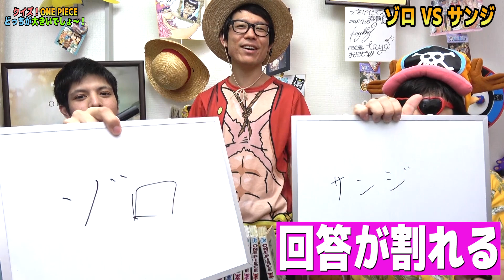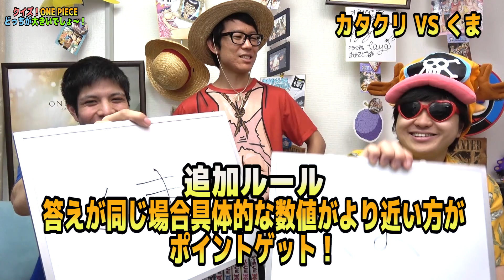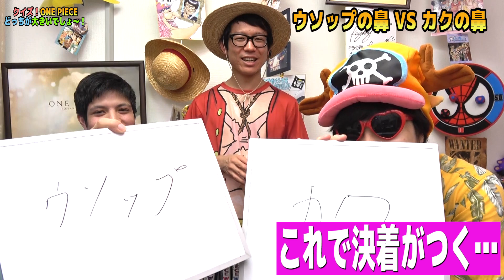ONE PIECEどっちが大きいでしょう？クイズ！全5問！ワンピース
今回はワンピースの大きさクイズ！どっちが大きいでしょう！
対決するのはにわか軍のKvsハーフくん！！
ぜひ一緒にお答えください！！
詳しい方々もぜひ復習がてらニマニマしてお楽しみくださーい！

マルコのプロジェクションマッピングがすげェ！！夏の東京ワンピースタワーレポート！ONE PIECE TOKYO PIRATES FESTIVAL 2018

(ONE PIECE新型ファンブック『VIVRE CARD~ONE PIECE図鑑~』公認YouTuber)

【MUSIC】
▼明日は変わるさ

【グッズ】
▼紹介動画